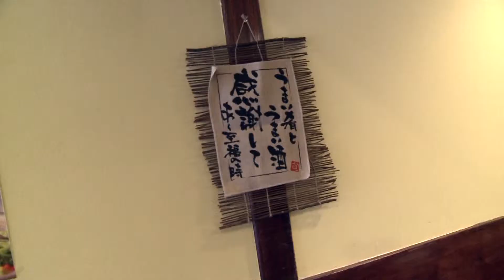Zodiac Promo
Zodiac Feng Shui brings an ancient Chinese custom into the homes of various New Yorkers. Expert, Raphael Simons, visits guests in each episode and gives them customized advice based on their Astrological charts. Feng Shui is used to rearrange a space in order to balance energies, increase productivity, enhance health, support relationships, and reach goals. It can be applied to apartments, houses, office spaces, and business fronts. Combined with the stress of high paced lifestyles, small living arrangements, and large population that comes naturally with a New York setting, the possibilities are limitless.